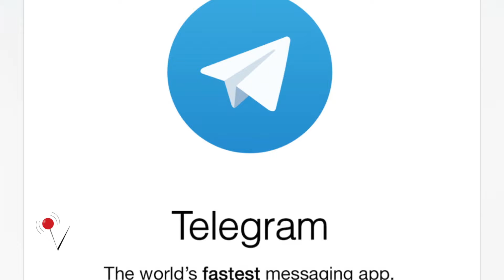ISIS Warns Next Attack is London and Washington, DC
Coming off the heels of the horrific killing of a French priest, ISIS now sending a chilling warning to London and Washington, D.C. Veuer's Nathan Rousseau Smith has the story.